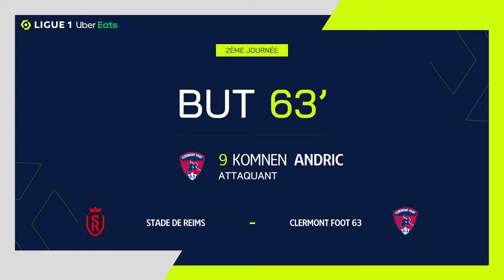But Andric KOMNEN (62' - CF63) STADE DE REIMS - CLERMONT FOOT 63 (2-4) 22/23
"STADE DE REIMS - CLERMONT FOOT 63 (2-4) But de Andric KOMNEN (62' - CF63)  + Tous les buts de STADE DE REIMS - CLERMONT FOOT 63 en vidéo.

Ligue 1 Uber Eats - Saison 2022/2023 - 2ème journée STADE AUGUSTE-DELAUNE - dimanche 14 août 2022

Buteurs : Kamory DOUMBIA (23' pen - SdR) / Folarin BALOGUN (30' pen - SdR) / Andric KOMNEN (52' pen - CF63) / Andric KOMNEN (62' - CF63) / Muhammed Cham SARACEVIC (72' - CF63) / Jérémy BELA (78' - CF63)